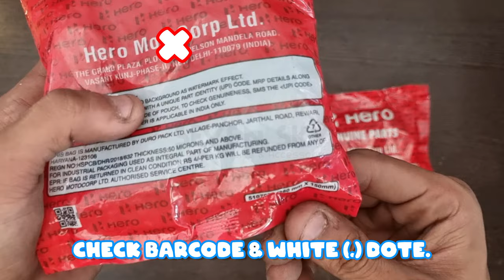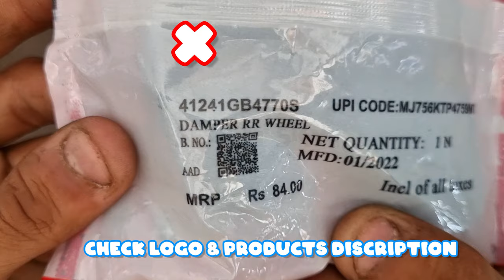Hero Original Parts vs Duplicate Parts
ITEM : Drum Rubber/Coupling Rubber

OE PART NUMBER : 41241GB4770S

MANUFACTURING DATE : 07, 2022.

BRAND : Hero ORIGINAL (OE)

QUALITY : Standard

SUITABLE : CD DOWN, SPL OM, PSSN OM, DLX OM, HF DLX OM, SPL PLUS.

QNTY : SET OF 4N

PRICE : ₹. 92/- (Included Of All Taxes.)

• FACEBOOK MARKET PLACE : ‎@sevenskyparts
Spacial Discount.

STORE LOCATION :
SEVENSKY PARTS  & ACCESSORIES
14 senior estate opp prime ceramics nr chandola petrol pump narol road Danilimda Ahmedabad 380028.